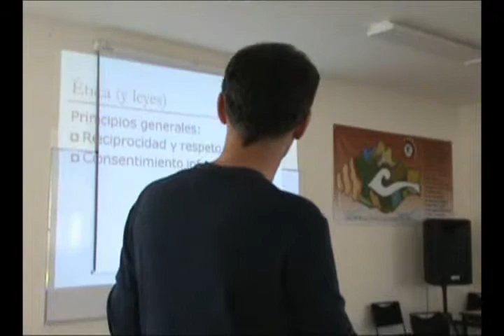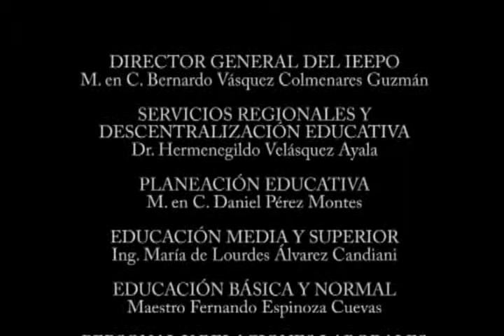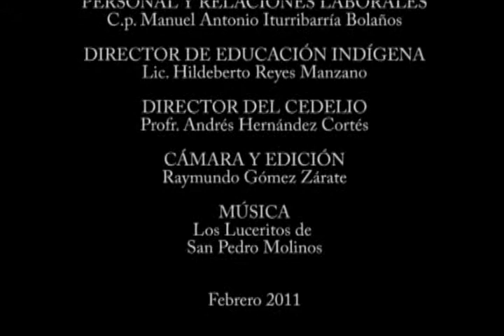La Importancia de la Documentación Lingüística (Tercera Parte).flv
El Centro de Estudios y Desarrollo de las Lenguas Indígenas de Oaxaca (CEDELIO), convocó a los profesores del subsistema de educación indígena del Instituto Estatal de Educación Pública de Oaxaca a cursar el Diplomado en Documentación Lingüística. El doctor Michael Swanton dictó una conferencia acerca de la importancia de esa rama de la lingüística y compartió su experiencia profesional con los asistentes. Para facilitar la comprensión del tema, presentamos el video de la conferencia en tres partes.